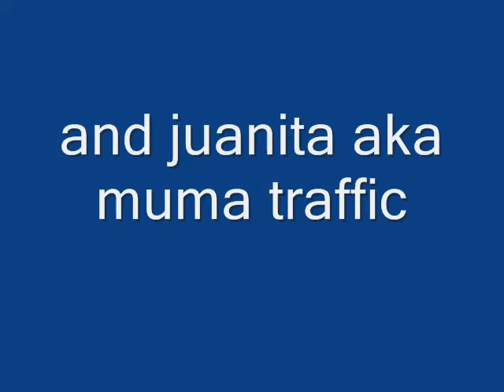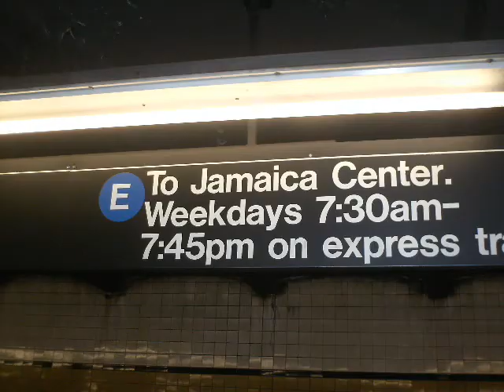shannon family pics